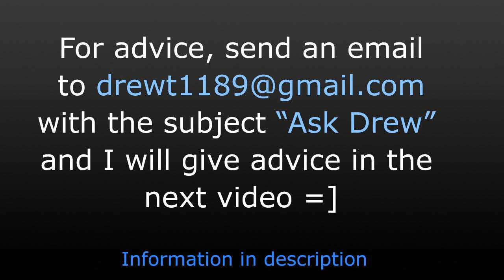Closeted Gays and Sexytime Issues -- A Problem Shared... (#1)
Today we're here to help out Daniel, who had an issue with his ex partner not being fair in the bedroom - and our anonymous Jimmy who wonders if he should come 'out of the closet' to people around him.
↓MORE DOWN HERE↓

For the new "A Problem Shared..." series, send your problems for advice to , leave them in the comments or send me a private message detailing the problem. If you want to be anonymous then let me know and I'll not include your name.

To ask questions for the next Q&A:
- Leave them on Facebook Twitter, Google+ or YouTube comments

Filmed with: Samsung H200 Full HD Camcorder

S.L.A.C!